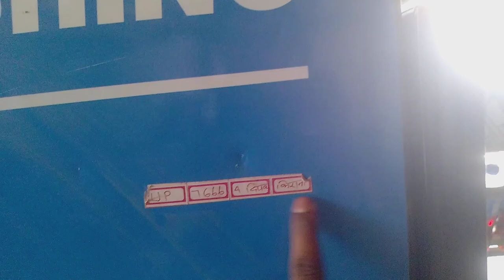pepsi company ka freeze kaise milta hai || Pepsi refrigerator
dukaanwala YouTube channel में आपका स्वागत है दोस्तों मैं बनिया आज इस वीडियो में बात करने बाला हूं कि pepsi company की refrigerator आप अपने दूकान के ले सकते हैं।।